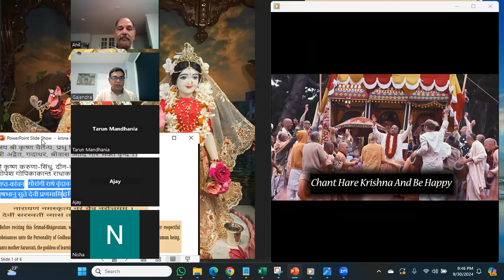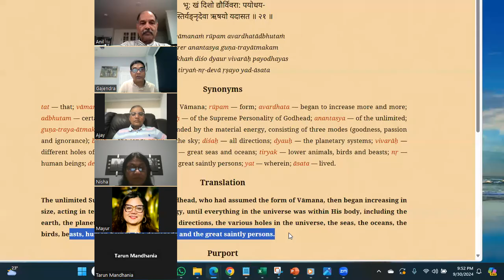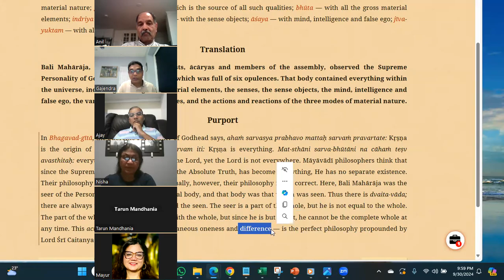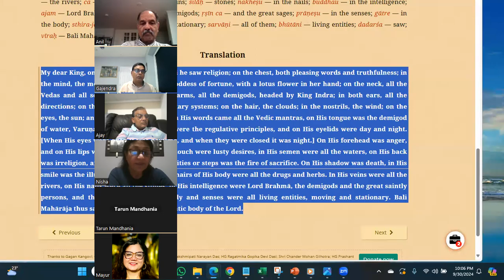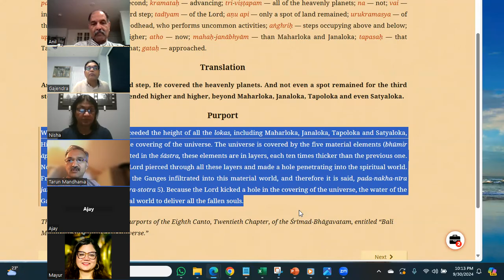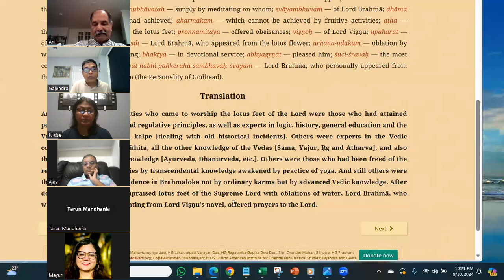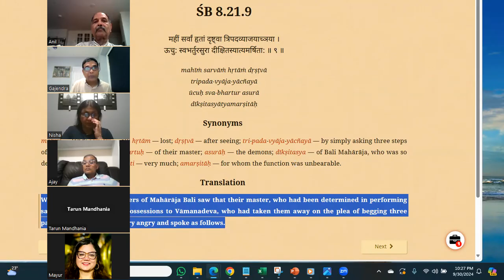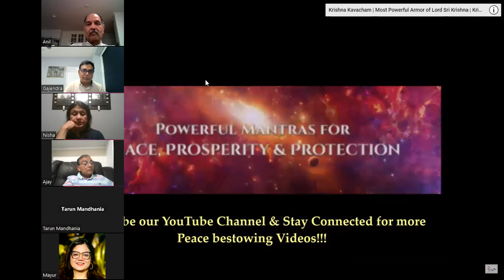Srimad Bhagavatam 08.20.21 to 08.21.09 SatsangHareKrishnaRadheGovind 516:30Sep2024 (Bali Mahārāja)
516: Srimad Bhagavatam 08.20.21 to 08.21.09 SatsangHareKrishnaRadheGovind: 30Sep2024 (Bali Mahārāja Surrenders the Universe)